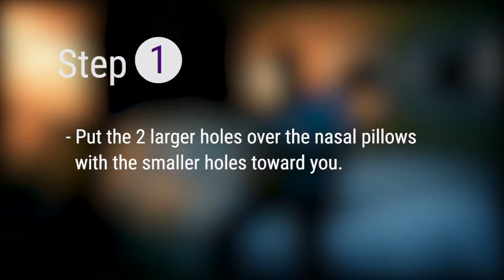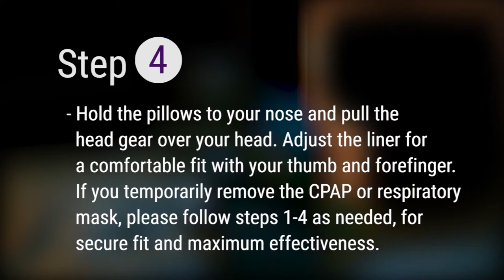RemZzzs Mask Liner Instructions - Nasal Pillow CPAP/BiPAP Masks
Simple to use and disposable, RemZzzs Cotton Nasal Pillow CPAP/BiPAP Mask Liners help alleviate many of the common problems -- leaks, pressure marks, skin irritation, etc -- associated with sleep therapy and CPAP/BiPAP masks.